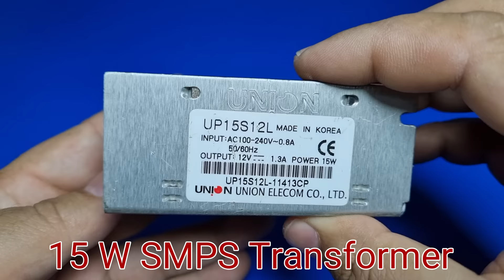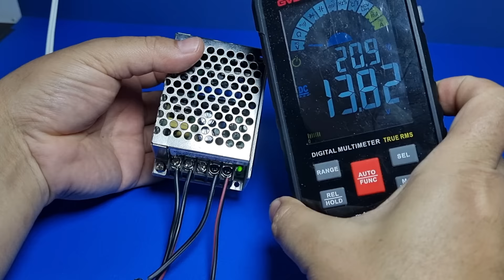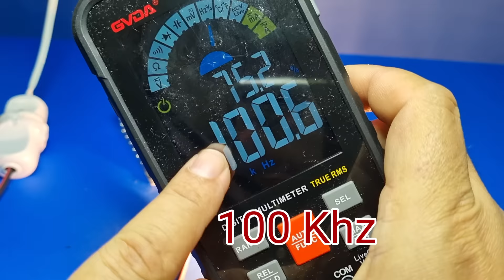This Simple Trick Turns Old SMPS Transformer Into Awesome Induction Heaters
SMPS stands for Switch Mode Power Supply, which is a type of power supply that uses switching technology to convert electrical power efficiently. The transformer in an SMPS is used to transfer energy from the input side to the output side.

Induction heating is a process of heating an electrically conducting object by electromagnetic induction, where eddy currents are generated within the metal and resistance leads to Joule heating of the metal. An induction heater typically consists of an induction coil that produces a time-varying magnetic field, which in turn induces an electric current in the conductive object, leading to heating.

It's unclear how turning an old SMPS transformer into an induction heater would be a "simple trick." Induction heating is a complex process that requires specialized knowledge and equipment to implement safely and effectively. I would recommend consulting a knowledgeable professional before attempting to modify an SMPS transformer into an induction heater.